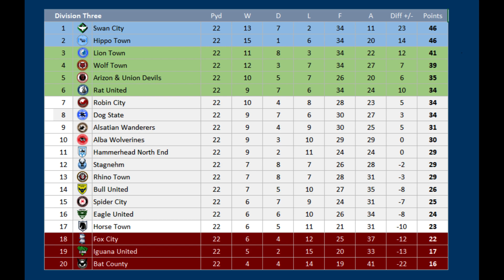2023 - 2024 Division Three MD22, Hammerhead North End v Horse Town